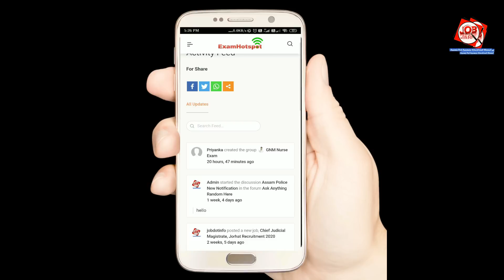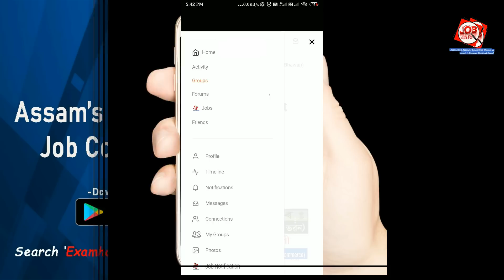Assam Health Department Exam 2022 Grade 3, Grade 4 Exam Date || DME,DHS, DHSFW, AYUSH Exam 2022